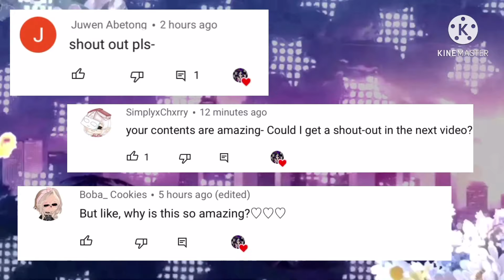Vanny’s Family reacts to her Memes / FNAF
% 𝐋𝐎𝐀𝐃𝐈𝐍𝐆 %

⬜️⬜️⬜️⬜️⬜️⬜️⬜️⬜️⬜️⬜️ 0%

⬛️⬜️⬜️⬜️⬜️⬜️⬜️⬜️⬜️⬜️ 10%

⬛️⬛️⬜️⬜️⬜️⬜️⬜️⬜️⬜️⬜️ 20%

⬛️⬛️⬛️⬜️⬜️⬜️⬜️⬜️⬜️⬜️ 30%

⬛️⬛️⬛️⬛️⬜️⬜️⬜️⬜️⬜️⬜️ 40%

⬛️⬛️⬛️⬛️⬛️⬜️⬜️⬜️⬜️⬜️ 50%

⬛️⬛️⬛️⬛️⬛️⬛️⬜️⬜️⬜️⬜️ 60%

⬛️⬛️⬛️⬛️⬛️⬛️⬛️⬜️⬜️⬜️ 70%

⬛️⬛️⬛️⬛️⬛️⬛️⬛️⬛️⬜️⬜️ 80%

⬛️⬛️⬛️⬛️⬛️⬛️⬛️⬛️⬛️⬜️ 90%

⬛️⬛️⬛️⬛️⬛️⬛️⬛️⬛️⬛️⬛️100%

% ʟᴏᴀᴅɪɴɢ ᴄᴏᴍᴘʟᴇᴛᴇ %
So. this is a day late & I'm sorry
To make it up to yall I'll upload another time tomorrow 😎

▀▄▀▄▀▄   ✨  𝒜𝓅𝓅𝓈 𝒰𝓈𝑒𝒹  ✨   ▄▀▄▀▄▀

💜KineMaster
💜Gacha Club
💜Ibis Paint X (For Thumbnail)

🌸 S̳u̳b̳  C̳o̳u̳n̳t̳:̳ 6.83K 🌸

My OC Code: M3INESR

Offline code: MadHatter |...|Idk|eXoTIc BUtTers|SpongeBob|Purple|Not Food |Mars|Silly|GachaTuber|89|19|54|4|1|1|595|0|1|0|1|1|73|19|81|79|0|43|43|1|1|56|56|15|53|0|79|0|37|129|0|0|0|23|43|63|63|22|22|59|8|44|44|0|115|13|13|27|27|33|110|80|0|0|33|0|0|0|0|1|1|0|2|1|1|0|0|1|1|1|1|1|1|2|1|1|1|1|1|1|6|6|0|6|0|0|1|0|1|1|1|1|0|0|0|0|0|0|0|1|1|0|0|0|1|1|0|0|0|1|1|0|0|0|1|1|0|0|0|1|1|0|0|0|1|1|0|0|0|1|1|0|0|0|1|1|0|12|0|3|4|15|0|0|1|1|0|16|-30|1|1|0|0|0|1|1|0|0|0|1|1|0|0|0|1|1|0|0|0|1|1|0|0|0|1|1|0|1|1|0|1|1|0|0|0|16|16|0|0|0|1|1|0|1|5|1|1|1|1|0|0|1|1|1|1|0|1|1|0|0|1|1|0|1|1|1|1|1|1|1|1|1|1|1|1|1|1|1|1|15|423|0|0|1|1|0|1|0|0|0|1|1|0|0|1|17|0|-4|0|0|0|0|0|0|0|0|1|1|1|0|0|0|0|0|0|0|0|0|0|FFE2D4|8A624F|020202|540000|4638FF|020202|540000|4638FF|020202|540000|4638FF|020202|540000|4638FF|020202|540000|4638FF|020202|8C4A4A|D00447|020202|020202|D00447|020202|020202|FFFFFF|ECF0FF|020202|020202|8A624F|020202|8A624F|020202|020202|020202|770463|4638FF|020202|BBD4FF|020202|020202|020202|7F7EA6|020202|8AAEFF|FF8383|8589FF|FFC2C2|020202|FF8383|020202|FFFFFF|24014F|020202|9A8E54|9A8E54|020202|24014F|191919|020202|FFFFFF|0256C9|020202|8AAEFF|E0E1FF|020202|8ACEFF|7807FF|020202|191919|191919|020202|585858|AAA7CB|020202|EEE9FF|AAA7CB|020202|EEE9FF|7807FF|664430|EEE9FF|7807FF|664430|EEE9FF|6D72AA|191919|6D72AA|6D72AA|191919|6D72AA|191919|020202|191919|6D72AA|020202|FFFFFF|191919|020202|7807FF|191919|020202|7807FF|020202|020202|020202|020202|020202|020202|191919|020202|FFFFFF|191919|020202|CB8989|020202|020202|483B62|FFFFFF|020202|CB8989|D4BDFF|020202|333333|FFFFFF|020202|A487FF|FFFFFF|020202|A487FF|020202|020202|483B62|FF3F3F|020202|FFFFFF|FF3F3F|020202|FFFFFF|FF3F3F|020202|191919|020202|020202|FFFFFF|020202|020202|FFFFFF|191919|020202|B4BFCD|191919|020202|B4BFCD|020202|020202|020202|FFFFFF|020202|FFFFFF|020202|020202|04F50D|04F50D|020202|020202

(If u wanna use my O.C for Fanart or anything, add MadHatterFNAFGacha to the vid so I can see it! I’d be rlly honoured & happy to see it! 💫💖)

But Before You Go.

Here is tea & a pretzel 🥨 🍵
AND Pizza: 🍕